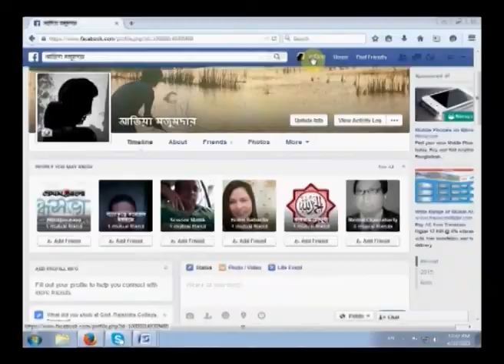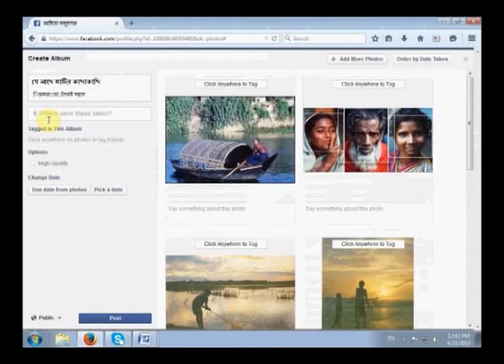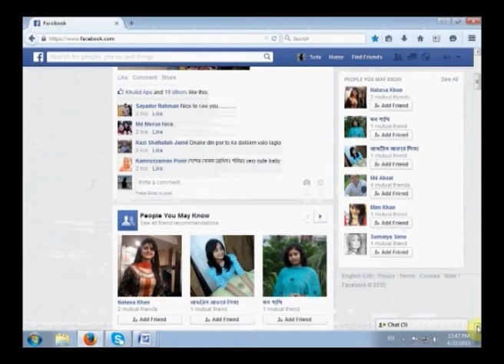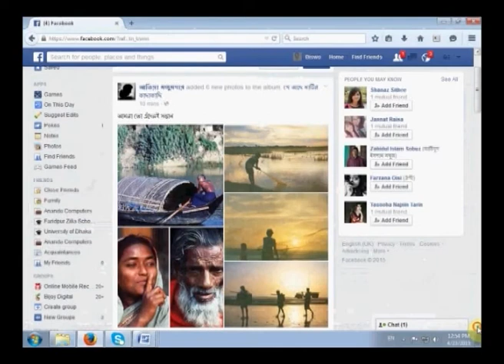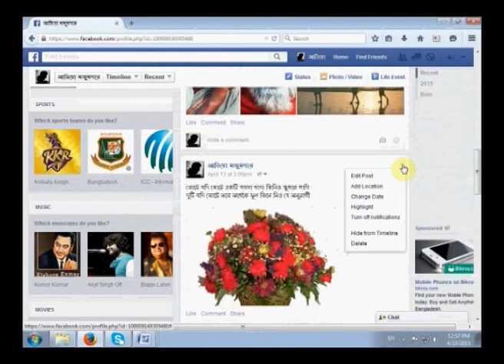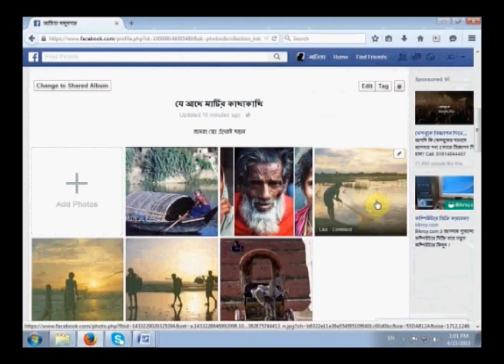নতুন এ্যালবাম তৈরি করা এবং বাদ দেওয়া